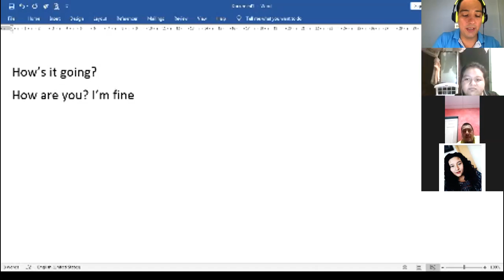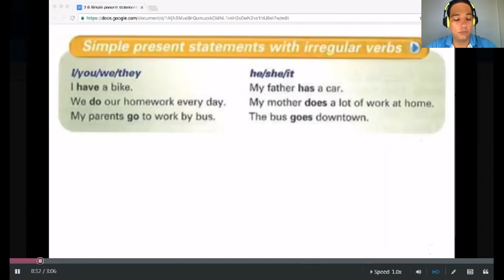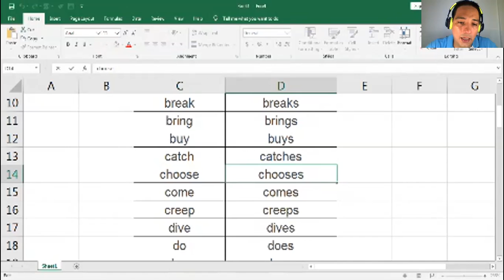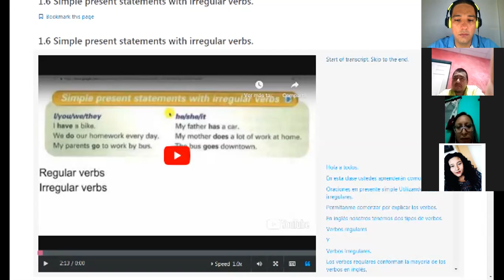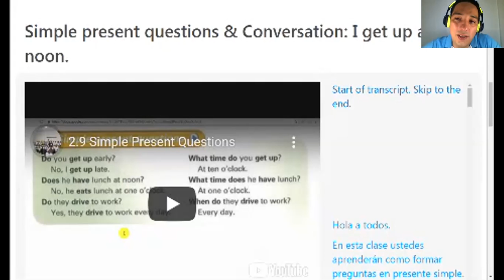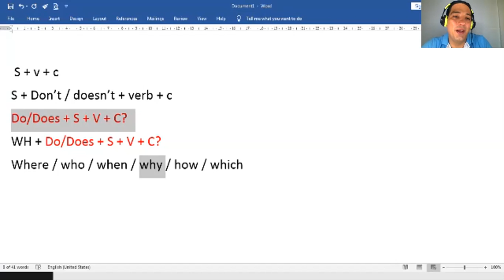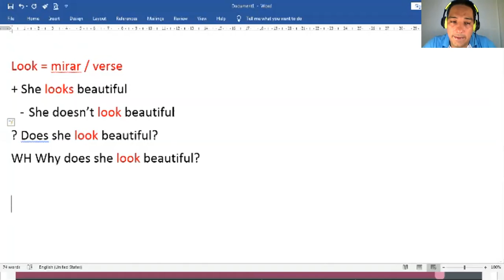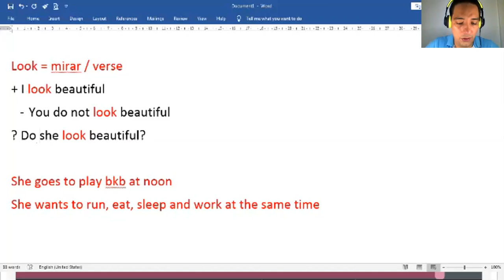Ingles Corporativo-P2-02-9-10-PM-05-20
Simple present statements with irregular verbs.Simple present questions & Conversation: I get up at noon.